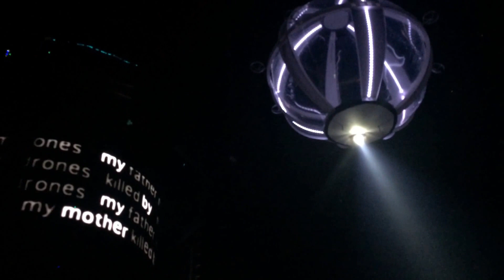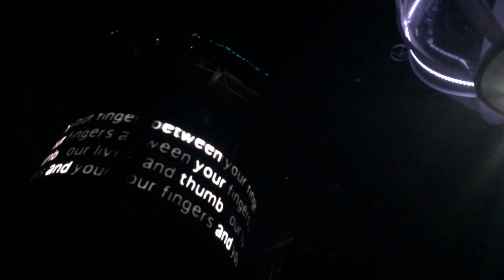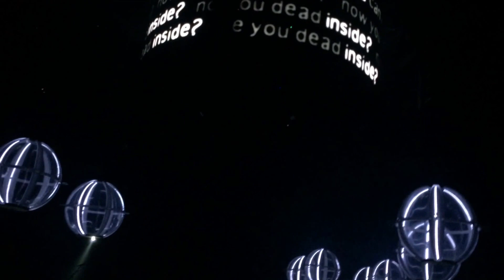MUSE - PSYCHO 10-3-2016 Amsterdam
Drones Tour, ZiggoDome III